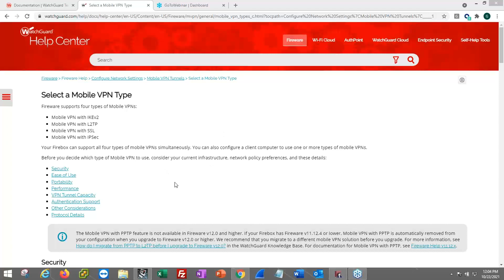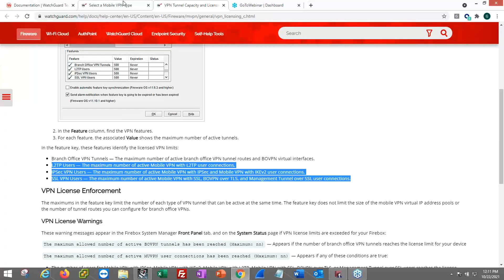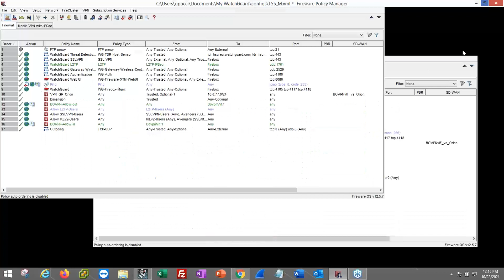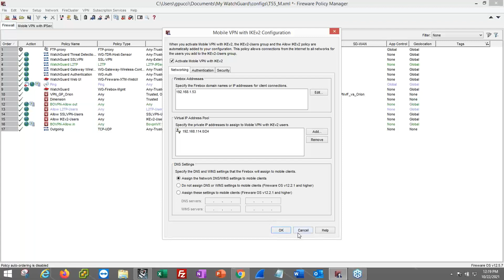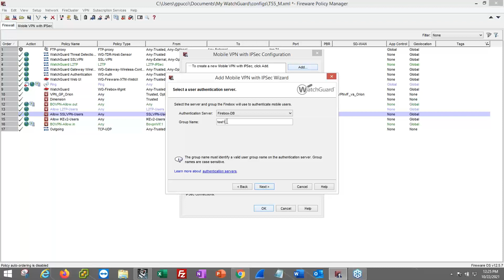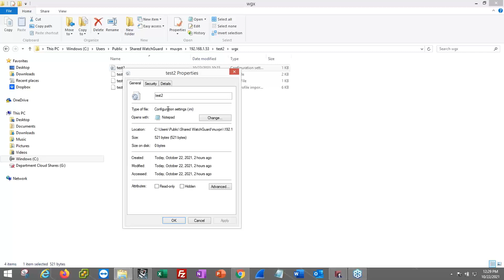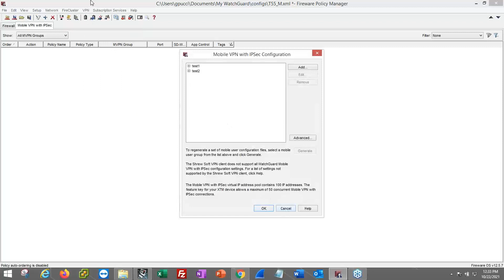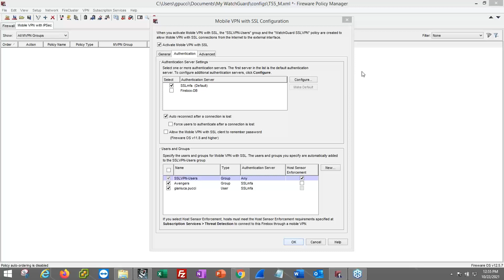WatchGuard Mobile VPN